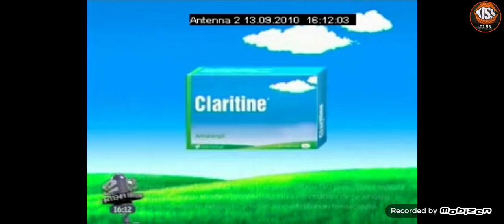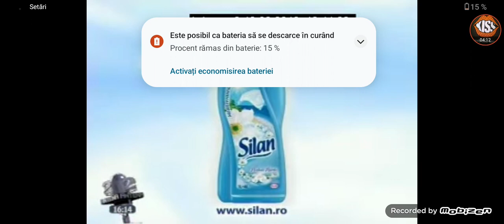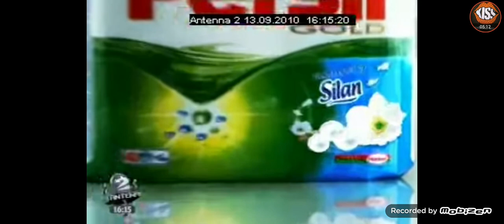Reclame 13 Septembrie 2010 Antena 2 (Antena Stars)